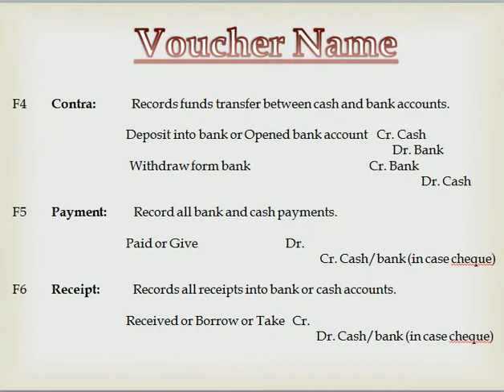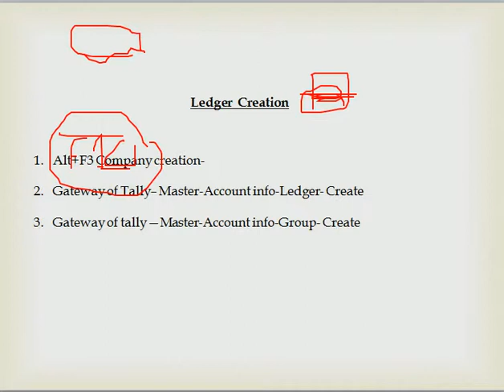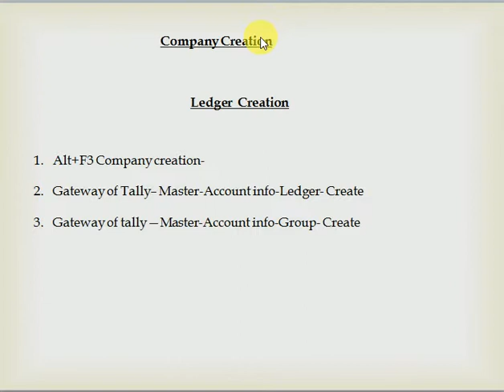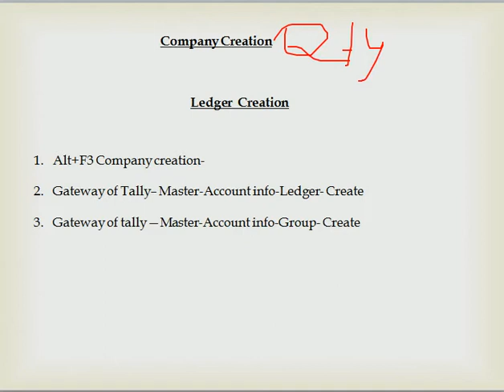Voucher Defination of Tally ERP 9.0 in Hindi/English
tallyclass Find More Videos Releted to Office work, Preparation Computer GK.